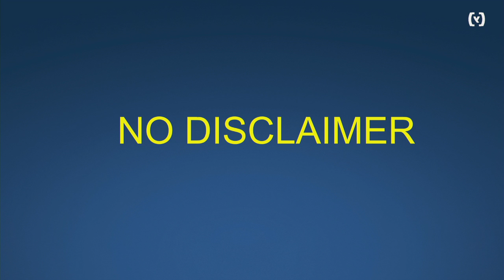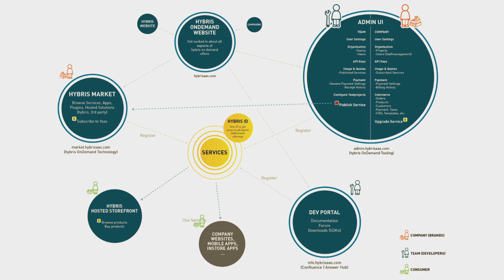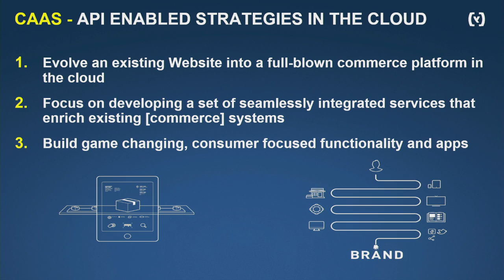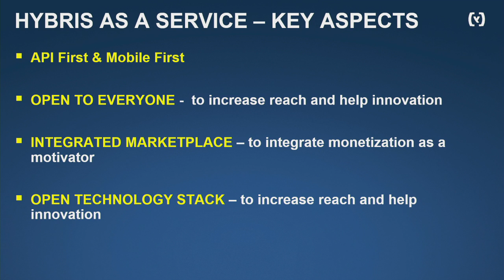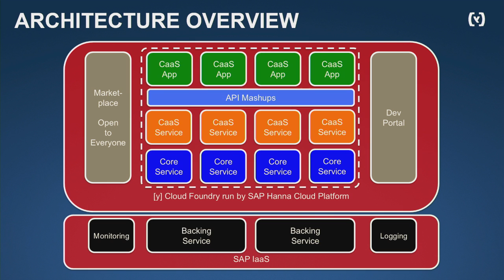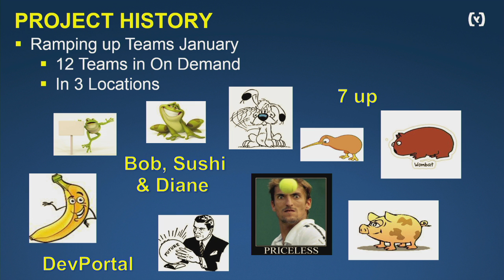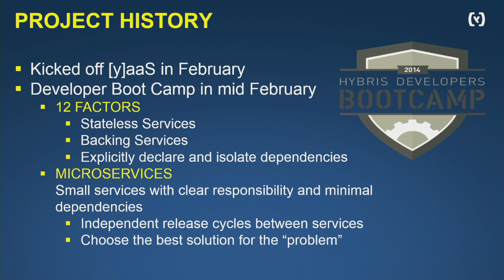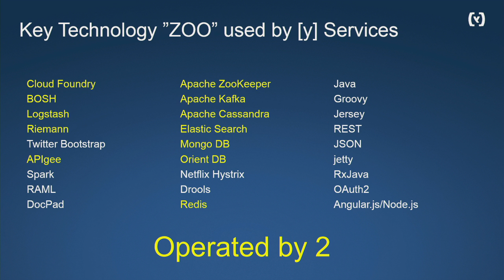René Welches - Commerce as a Service with Cloud Foundry (Cloud Foundry Summit 2014)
Keynote presented by René Welches, Product Owner, PaaS Cloud Foundry, hybris.

[y]aaS is a multi tenant cloud platform which allows everyone to easily develop, extend and sell commerce services and apps. [y]aaS is based on a steadily growing micro service architecture running on Cloud Foundry as foundation. All services within [y]aaS are exposed through a consistent RESTful API. Besides the API, [y]aas also includes a Marketplace for hybris services as well as 3rd party services, an On Demand Store Front and a Back office application, all running on Cloud Foundry.

In this talk we will share our experience developing such an architecture and how Cloud Foundry helped us to streamline and speed up our development.